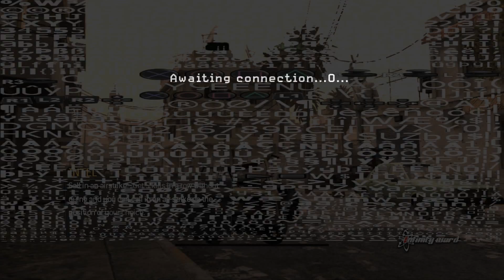Back to the good old days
Hello everyone and welcome to an old school cod video. as you can clearly see i'm playing COD 4 and as I always do on COD 4 is absolutely beasted it.